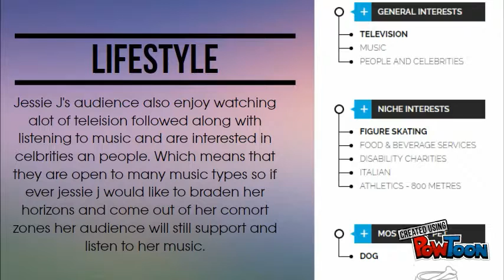media blogpost 8